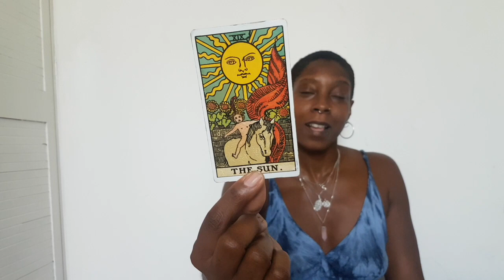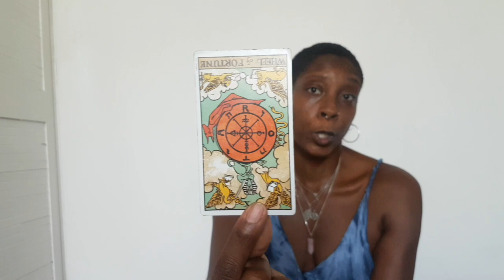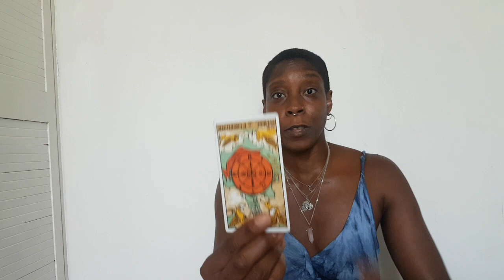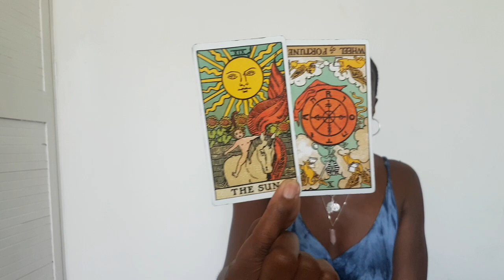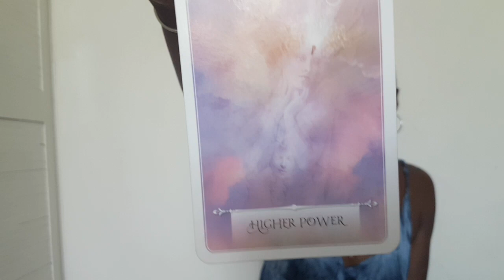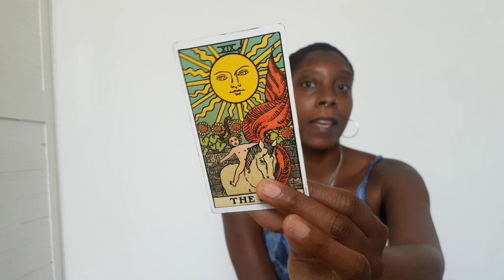VIRGO | FULL MOON IN AQUARIUS TAROT READING | SOURCE SHINES UPON YOU ALWAYS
VIRGO SUN, MOON AND RISING SIGNS for the FULL MOON IN AQUARIUS and LUNAR ECLIPSE.